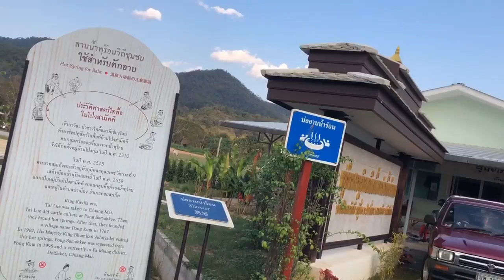เที่ยวน้ำพุดอยสะเก็ดมาเยี่ยมที่เชียงใหม่กันค่ะ